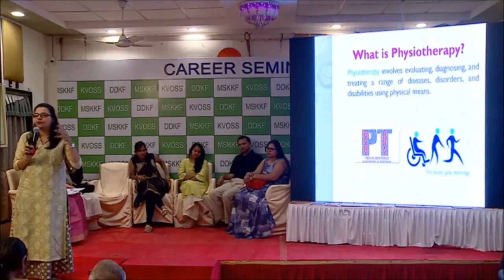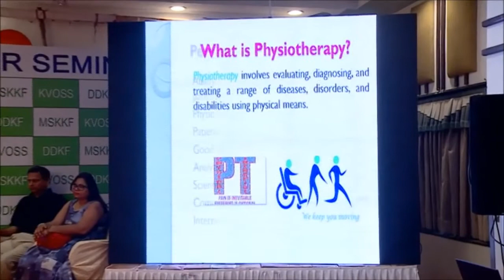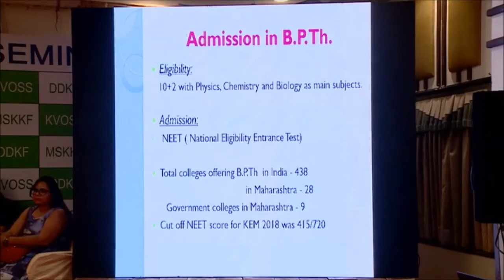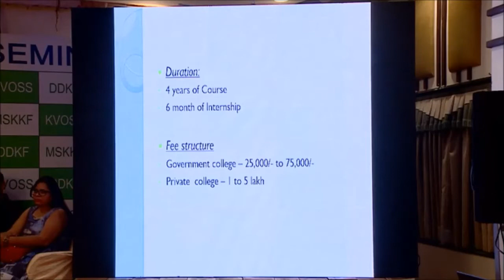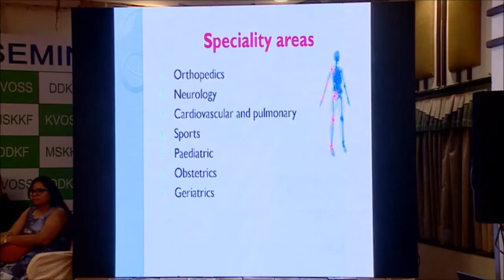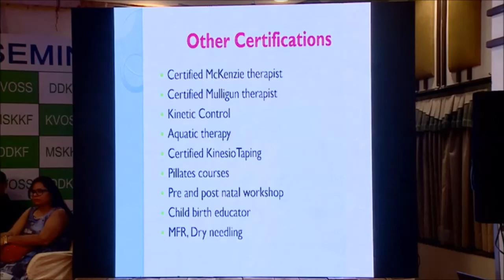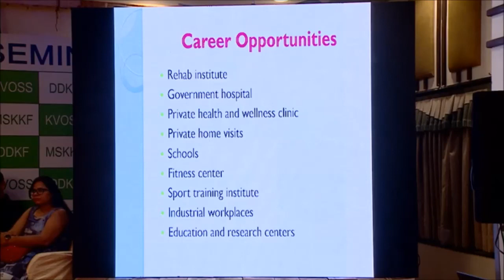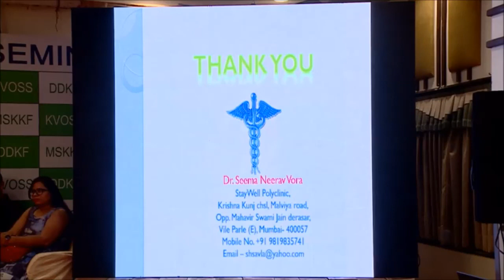Career Seminar 2019 | Dr Seema Vora - Physiotherapy Clinic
Dr. Seema Vora

Bachelor in Physiotherapy from K.J.Somaiya Hospital, Sion

Diploma In Rehabilitation (Physiotherapy) from All India Institute Of Physical Medicine and Rehabilitation. Cert Mckenzie Therapist, Expertise in evaluating & treating Back Pain and Neck Pain Patients with McKenzie Concept.

She has her Physiotherapy Clinic at Chatwani baug, Vile Parle (E) & is a Senior Physiotherapist at Sunflower Diagnostic Center, Juhu Scheme.

Presented various seminar on “Self-management of Back and Knee problems” for Public awareness. Actively participated in Hands on workshop of Mulligan concept, CPCR, Cancer rehabilitation, HIV/AIDS training program and others.